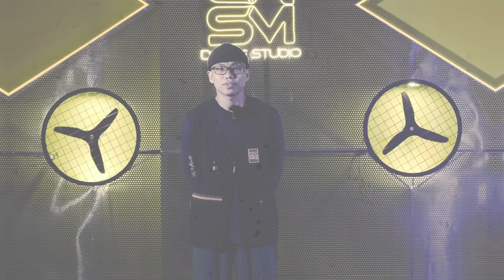BREAKING TUTORIAL FOR BEGINNERS | TOP ROCK | 2 STEP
2 Step là bước cơ bản trong các bộ môn nhảy nói chung. Làm quen với bước này các bạn sẽ học được cách cảm nhịp và làm quen với chuyển động của cơ thể từ đó làm bước đệm để học các bước tiếp theo.